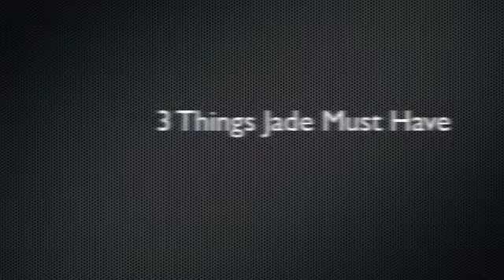Jade Interview x TCM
Too Clothes Minded sits down with up and coming R&B singer Jade out of Atlanta, GA.

Follow Jade:  @TheNameIsJADE